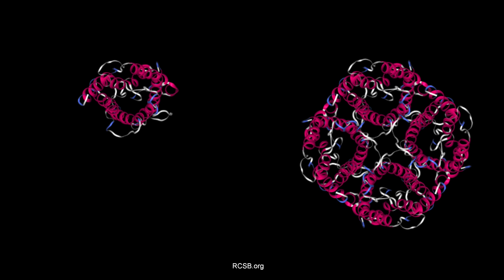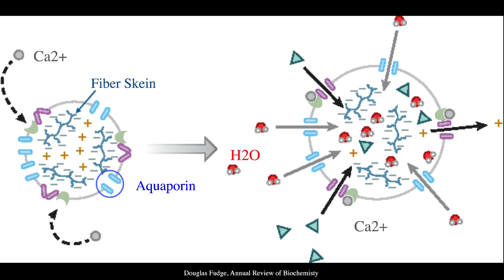Why Everyone Should Think Like a Scientist | MAPS Team | TEDxMahtomedi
Which do you think would be more difficult: presenting research at a major national scientific conference or talking about it to the local school board? After discovering that the real challenge was getting nonscientists to engage with their work, this This Modeling a Protein Story (MAPS) high school team set out on a new quest — to encourage the rest of us to recognize the role of science in each of our lives and actively engage with science just as we do with news and sports.
These members of the Mahtomedi High School Modeling A Protein Story (MAPS) team researched a protein and compiled a professional poster that was presented at the national Experimental Biology conference in April. All are interested in pursuing a science career, and MAPS team offered an opportunity for them to explore these interests. Ruby Ales is involved in the National Honor Society and likes to spend her free time outside. She would like to study biochemistry or molecular biology and eventually earn a higher degree in science. Her favorite field of study outside of life sciences is math. Mary Edmunds is involved in sports and Interact club and hopes to have a career in environmental policy and management. Ava Schimnowski enjoys running cross country, track, and Nordic skiing. She is interested in studying environmental biology at a university. Alyne Torenvliet is planning to major in biochemistry and pursue a career in the medical field. She is involved in three sports at the high school as well as a community service club and National Honor Society.  These members of the Mahtomedi High School Modeling A Protein Story (MAPS) team researched a protein and compiled a professional poster that was presented at the national Experimental Biology conference in April. All are interested in pursuing a science career, and MAPS team offered an opportunity for them to explore these interests. Ruby Ales is involved in the National Honor Society and likes to spend her free time outside. She would like to study biochemistry or molecular biology and eventually earn a higher degree in science. Her favorite field of study outside of life sciences is math. Mary Edmunds is involved in sports and Interact club and hopes to have a career in environmental policy and management. Ava Schimnowski enjoys running cross country, track, and Nordic skiing. She is interested in studying environmental biology at a university. Alyne Torenvliet is planning to major in biochemistry and pursue a career in the medical field. She is involved in three sports at the high school as well as a community service club and National Honor Society. This talk was given at a TEDx event using the TED conference format but independently organized by a local community.